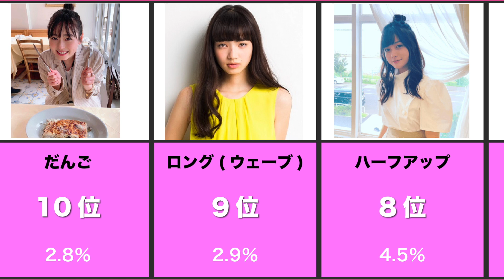【意外な結果に！】男子が好きな女子の髪型ランキングTOP10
こちらの動画、いかがでしたでしょうか？

TikTokでも、ためになるショートムービーを公開しているのでぜひ見てみて下さい！